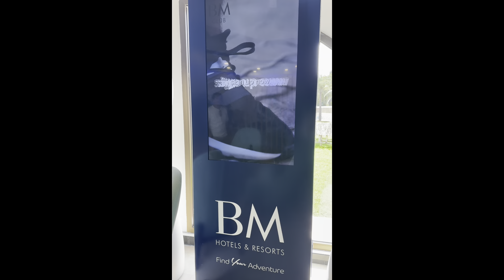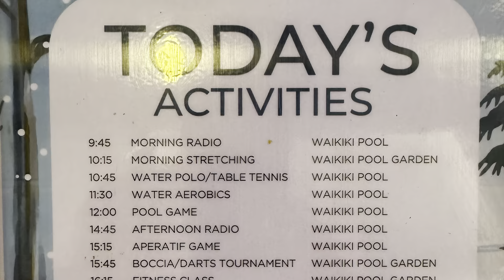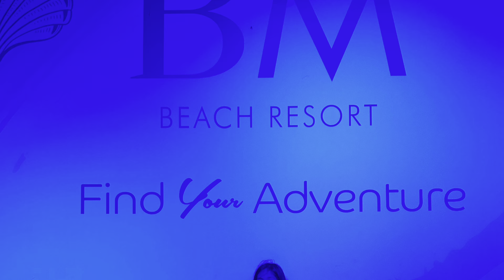BM HOTELS & RESORTS RAS AL KHAIMAH - DAY 1 (March 29, 2024)